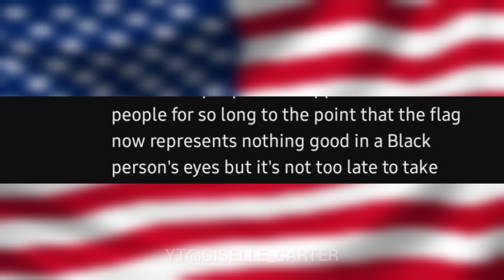HIDDEN meaning behind Beyoncé Cowboy Carter Album Cover | Part 2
Beyoncé is intentional in every way including the imagery used on her cowboy Carter album cover. Find out what it all means